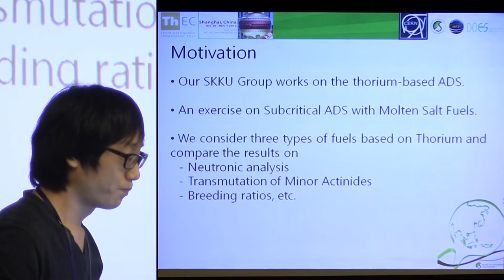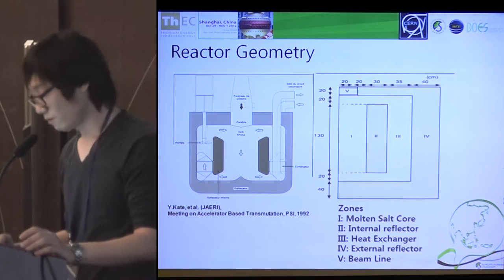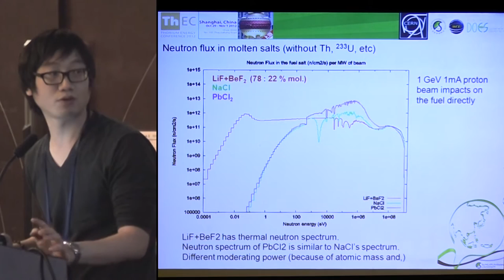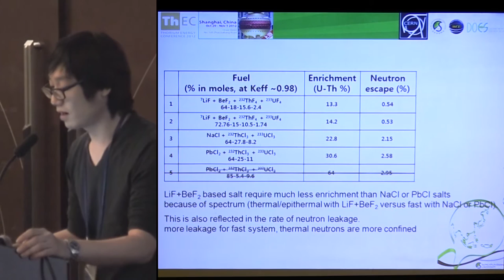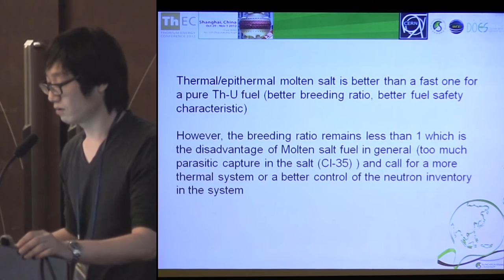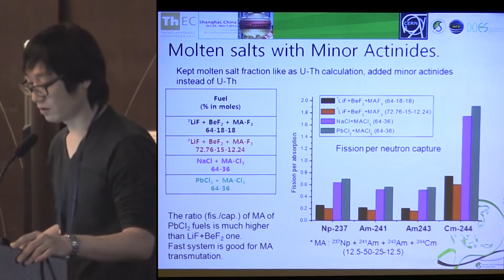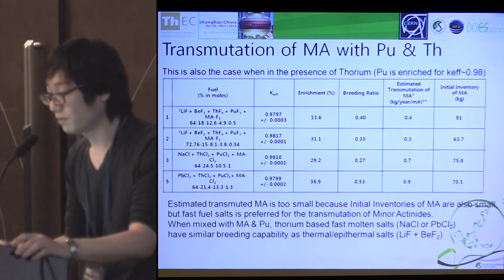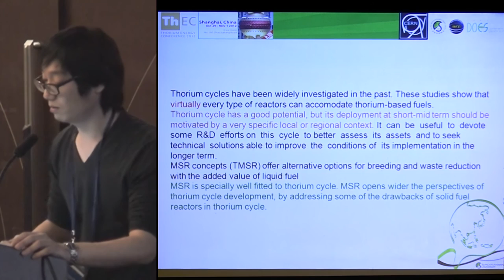Sang-In Bak - Neutronic Analysis & Transmutation Performance of Thorium Fuels @ ThEC12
Sang-In Bak (from Sungkyunkwan University in South Korea) covers "Neutronic Analysis & Transmutation Performance of Thorium based Molten Salt Fuels".

Sang-In Bak presented at Thorium Energy Conference 2012 (ThEC12) hosted by the International Thorium Energy Organisation (IThEO).